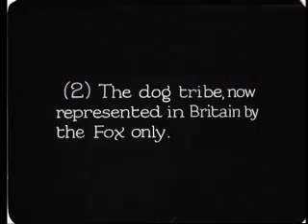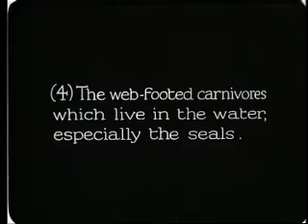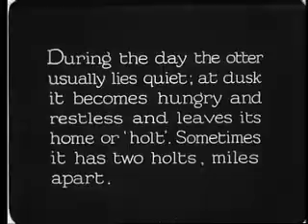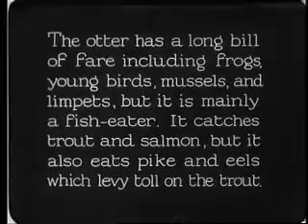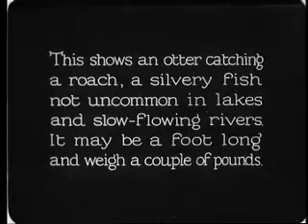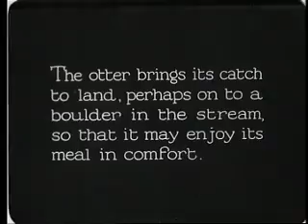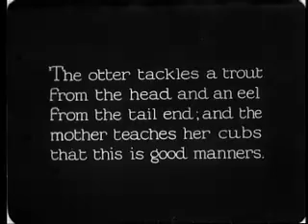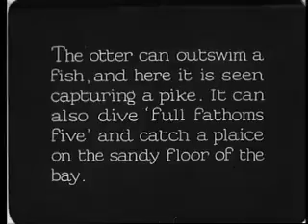An Otter Study (1912)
Watching this recently unearthed treasure is all the more amazing when you realise the footage itself was shot as long ago as 1912. The surviving version of the film you see here was re-edited in the 1920s and titled The Otter, with a final hunting scene removed. Intertitles tell us all about the habits of this fascinating creature, alongside the first known shots of an otter swimming underwater. We even get to see the cameramen setting up their special tank in the river for filming these scenes.

Just think otter fans -- this furry fellow is almost a century old! (Simon McCallum)